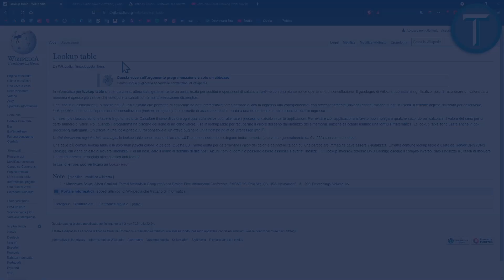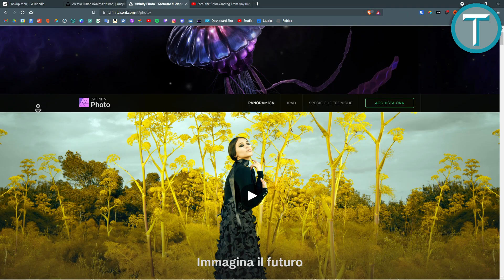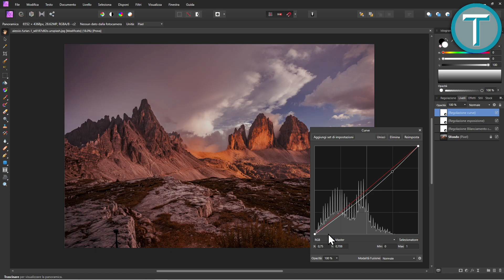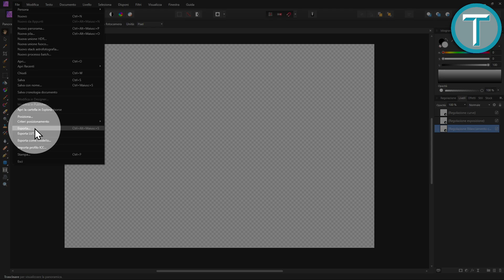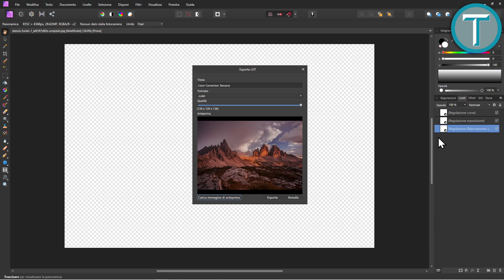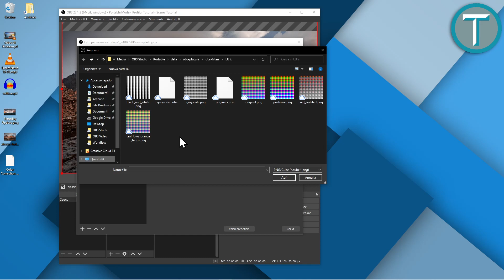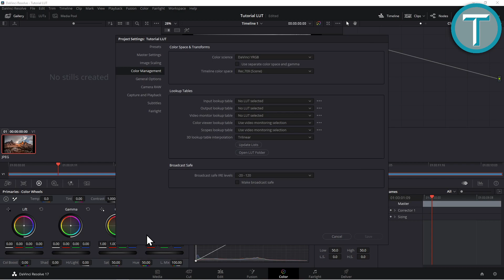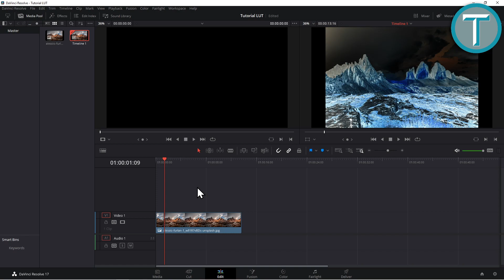LUT: Cosa sono, a cosa servono e come crearne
Sapete cosa sono i LUT? Spero di no, perché questo video parla proprio di questo: di questi "cosi" di cui tutti parlano e che servono a creare una Color Correction rapida.

di @AlessioFurlan

Hastag

Capitoli:
00:00:00 | Capitoli
00:00:59 | Cosa sono i LUT?
00:04:09 | Creazione di un LUT
00:07:45 | Esportare il "Modello"
00:11:08 | Importarlo in OBS Studio
00:14:02 | Importarlo in DaVinci Resolve